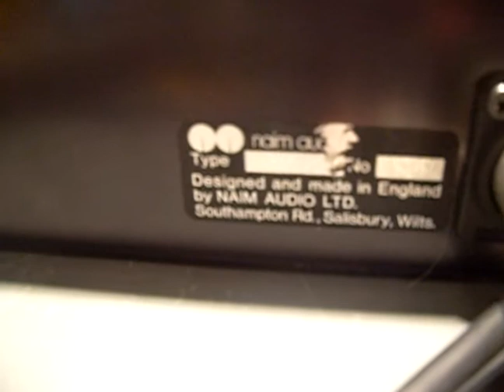Wood NAIM NAP 250 Repair and Restoration October 2011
All capacitors were replaced with Nichicon Audio and MUSE capacitors. Power transistors were reseated. Unit was then cleaned internally. Here it is under test, sounds excellent. Should be good for another 20+ years.